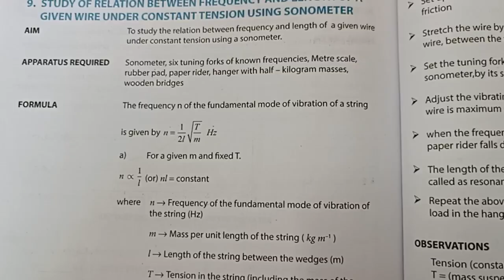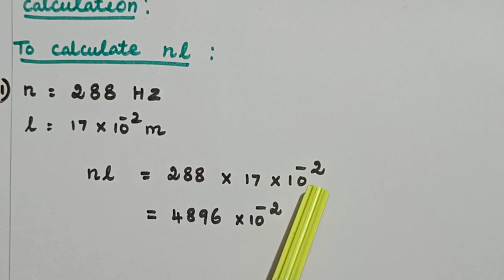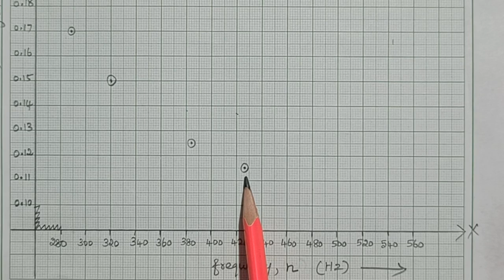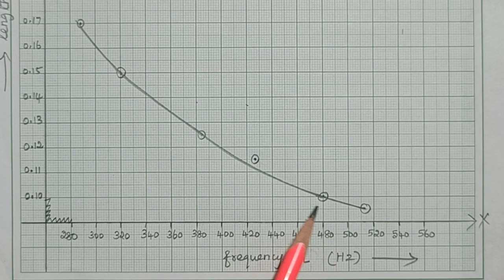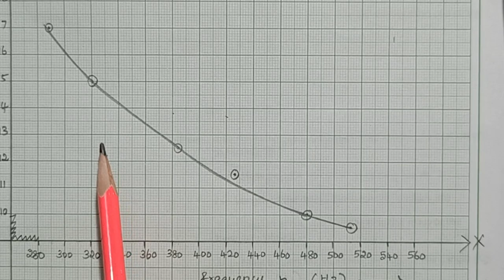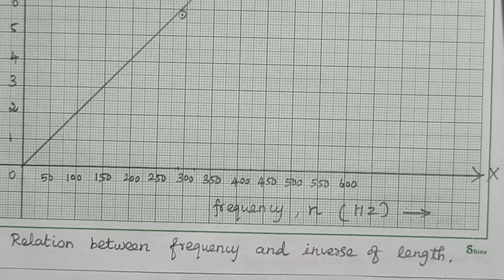XI Physics Practical 9 - Sonometer/சுரமானி - Relation between Frequency and Length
"Known is a drop and unknown is an ocean"

Every student is different and everyone's requirement is also different.

This is an effort made to make Physics easy.

This video is about XI Physics Practical 9 - Sonometer/சுரமானி  - Relation between Frequency and Length